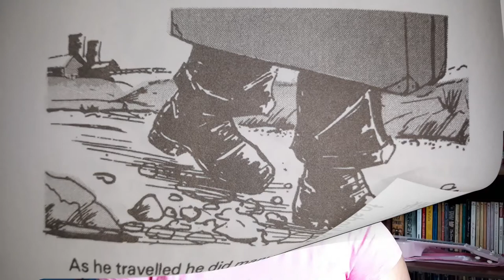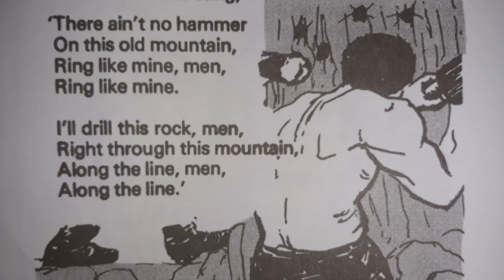The Legend of John Henry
My first 2021 Black History Month post.
An American folk story about how John Henry worked himself to sudden death!!